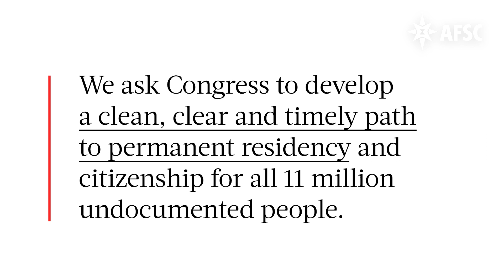Labor Day: Immigrants are essential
As we celebrate Labor Day weekend, we want to thank all workers, particularly farmworkers, for working tirelessly to guaranty American households have food at our tables.